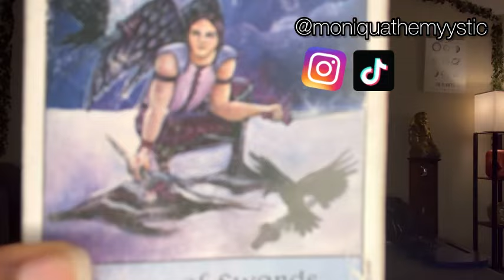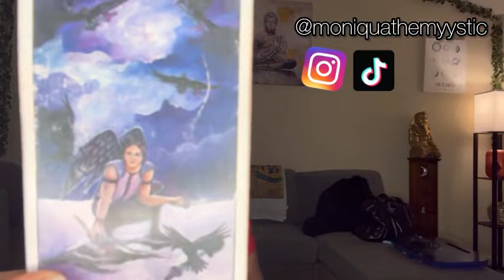LEO♌️:When you stand up for yourself, you rub people the wrong way🥸|FEBRUARY MONTHLY READING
***PROMO SALE SPECIAL💫:
MONTHLY READINGS: $39.39